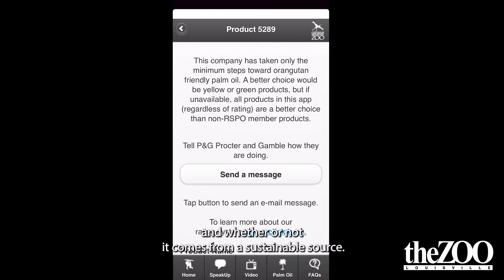ORANGUTAN CARING WEEK 2021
Take a look at ways we can help orangutans in the remnant wild as consumers. Hint: it starts in our grocery store aisles.